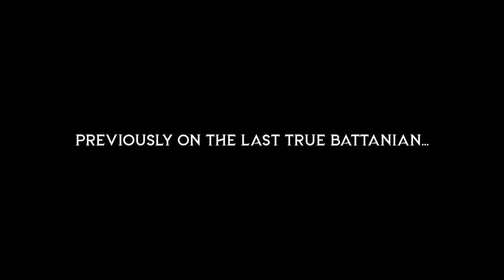STURGIA vs BATTANIA!! - The Last True Battanian - Episode 3 (BANNERLORD Playthrough)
Welcome, my fellow misfits and arrow enthusiasts, to the most entertaining Bannerlord series you'll ever witness: The LAST TRUE Battanian!

So, here's the deal. After my archers only challenge, where I rained arrows upon unsuspecting victims, you lot in the comments convinced me to take it up a notch. But let's face it, a whole playthrough with just archers could be as repetitive as an average warlords daily diet of butter.

But fear not! Inspired by the Battanian spirit (and a severe lack of creativity), I present to you the LAST TRUE Battanian series. Get ready for the forest-filled adventures of Ormund of Clan Caltai!

Let's make this series the Battanian party you never knew you needed!

And now, for those who enjoy roleplaying, gather 'round for a tale of destiny and bow-wielding charm. Ormund, our young hero, was born with a bow in hand and charisma that could charm even a butter merchant. He dreams of reviving the Battanian glory and proving he's the LAST TRUE Battanian. Or so he believes...

Prepare yourselves, brave souls, for the craziest, most absurd Battanian journey in Bannerlord history! Buckle up, tighten your quivers, and let's embark on this hilarious quest together. The LAST TRUE Battanian series is about to begin, and trust me, it'll be more chaotic than a tavern brawl!

MY SETUP:

MONITOR: Alienware AW3423DW Curved Gaming Monitor 34 inch QD-OLED

CPU:  Intel Core i5-12600K Desktop Processor

GPU:  NVIDIA GeForce RTX 3070 Ti FTW3 Ultra Gaming

SSD: SAMSUNG 970 EVO Plus SSD 500GB NVMe M.2 Internal Solid State Drive

KEYBOARD: Razer BlackWidow V3 Tenkeyless TKL Mechanical Gaming Keyboard

HEADPHONES: Razer BlackShark V2 X Gaming Headset

Mount & Blade II: Bannerlord is a strategy action role-playing video game developed and published by TaleWorlds Entertainment, and co-published by Prime Matter. It is a prequel to Mount & Blade: Warband, a stand-alone expansion for the 2008 game Mount & Blade.

Bannerlord takes place 210 years before its predecessor, with a setting inspired by the Migration Period. Bannerlord was announced in 2012. A Steam page for the game was created in late 2015; the following year, TaleWorlds began releasing weekly developer diaries detailing elements of the game. An early access version of the game was released on March 27, 2020 and quickly became the largest launch of the year on Steam, achieving nearly 250,000 concurrent players on Steam.

The game was released for Microsoft Windows, PlayStation 4, PlayStation 5, Xbox One, and Xbox Series X/S on October 25, 2022.